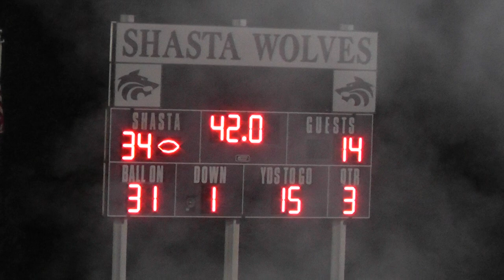Corning @ Shasta high school football 9-23-11:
Avery Holley runs in Shasta's last TD from the 32 yard line.